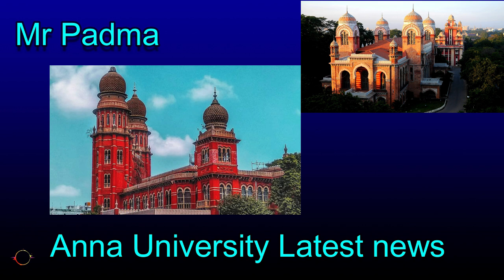Arrear Re Results | யாருக்கான முடிவுகள் | Next SEM Exam | Open Book Exam | Mr Padma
Arrear Re Results யாருக்கான முடிவுகள் Next SEM Exam Open Book Exam

arrear Aexam apply in madras university 2020,
12 arrear exam date 2020,
plus two arrear exam date,
11th arrear exam date 2020,
arrear exam fees for madras university,
Exam Cancelled in UP & TG
Exam cancelled in Rajasthan & Punjab & Karnataka
Exam cancelled in Maharashtra, Odisha, Pondicherry, Andhrapradesh, Haryana, Telungana & etc,.
Bharathidasan university
Annamalai university
Alagappa university
Tamil university Tanjore
Manonmaniam University
Anna university
final year arrear exam news today,
Arts semester exam,
Arts exam,
Diploma students semester exam,
Diploma semester exam 2020,
Tamil Nadu semester examination update,
MGR University update,
Semester exam cancel update,
Tamil Nadu exam,
Supreme Court latest update,
12th arrear exam date 2020,
10th arrear exam,
11th arrear exam,
12th arrear exam apply 2020,
12th arrear exam 2020,
anna university arrear exam 2020